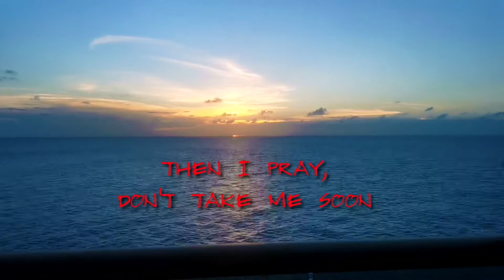Sunset Dawn on Balcony | JureyNimArtz oneday @matisyahu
Share ko lang itong video na ito para saksihan ang kagandahan ng paglubog ng araw sa balcony ng barko while nka quarantine..It's a beautiful day always. Thank you Lord🙏🙏🙏.
Don't forget to subscribes at click mo na din yung bell button icon para updated ka sa darating natin pa ng mga videos.. GODBLESS all 🙏 🙏 ✌️ ✌️ ✌️
Credit to our music:

Artist: @matisyahu